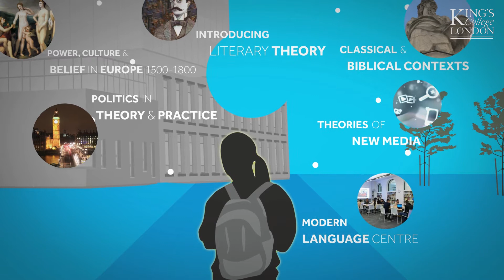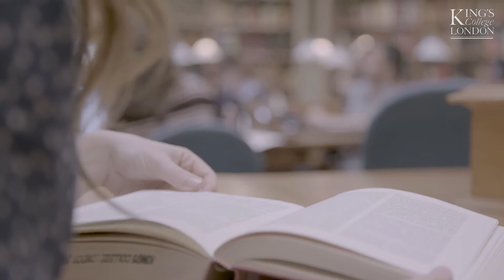Liberal Arts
The BA in Liberal Arts is a pioneering interdisciplinary program which allows you to design your own degree from a wide range of modules offered in King's departments in the Arts, Humanities, and Social Sciences. Students also have the opportunity to spend a full semester with one of our many global partner universities and take a credit-bearing internship module to start applying your transferable skills in the industry of your choice.